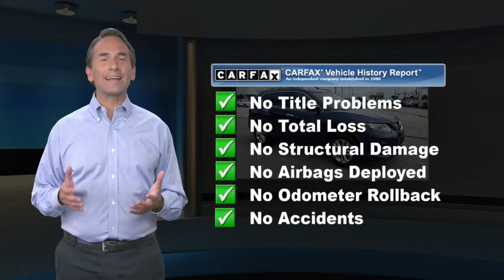Used 2016 Nissan Rogue SV, Hanover, PA HR2095A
We have cars for every budget!

[RLVID:4277:83cced84e52326fb:3b320749b765cde1:1]